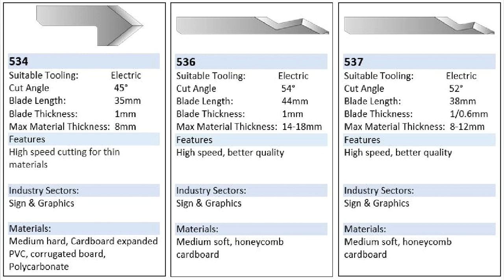Elitron Tungsten steel Knife blades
Elitron Knives/Elitron Knife Blades Mesbladen Čepele nožů Lame de cuțit Pisau Lâminas de faca ナイフの刃 Оштрице ножа Scian Ar Ais Nóż z powrotem Messerklingen Лезвия ножа Lames de couteau 나이프 블레이드 Čepele nožov Rezila nožev ใบมีด Леза ножа Hojas de cuchillo Kés pengék Lame di coltello Lưỡi dao Bıçak Bıçakları 切割机钨钢刀片  Elitron 135501 Blade
Elitron 135801 Rotatary Knife blade Shenzhen Oyea Machinery Co., Ltd